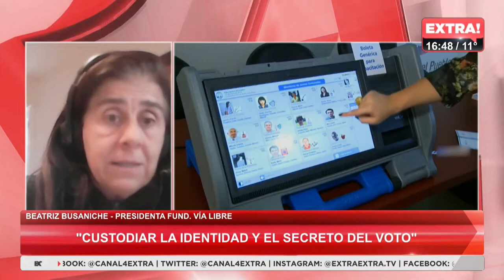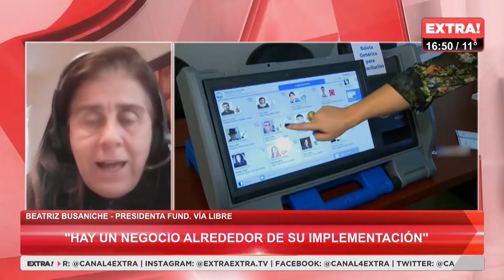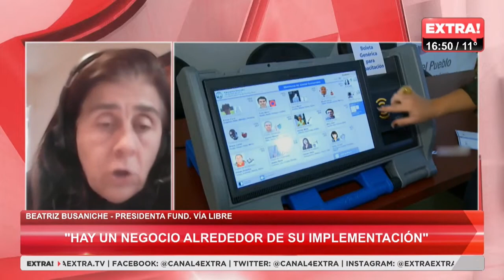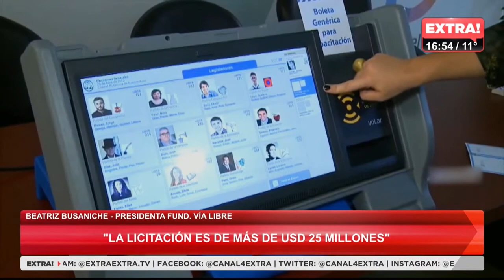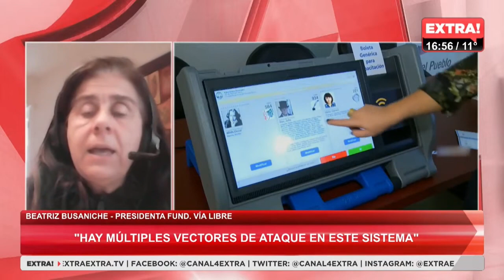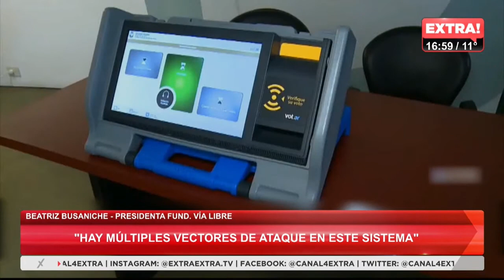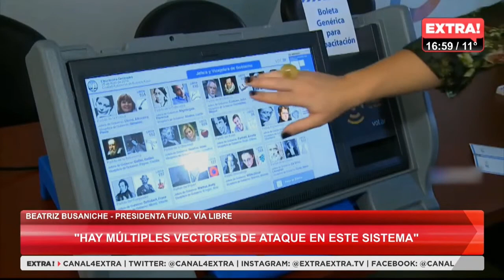Voto electrónico en Buenos Aires | Vía Libre en Extra Tv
Participamos del programa Tiempo Extra en @canalextratv para conversar sobre la acción de amparo que presentamos para proteger los derechos electorales de la ciudadanía porteña.